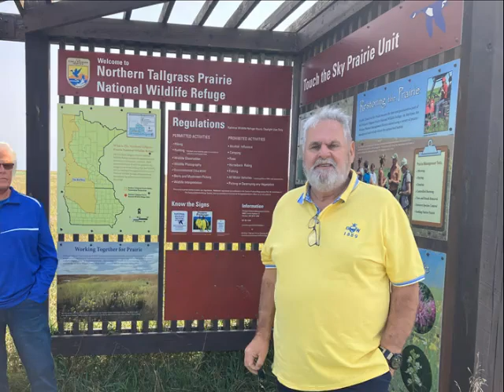Ghislain Hardier à Luverne Minnesota pour la remise d'une Jeep Willys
Bonjour à tous, je m'appelle Ghislain et je viens solliciter votre aide pour refaire tourner ce Char Sherman, il n'a plus de moteur et pour en remettre un cela coute dans les 20 000 euros n'importe quels dons sera le bienvenu et je vous remercie par avance de votre aide.

Hello everyone, my name is Ghislain and I've come to ask for your help to get this Sherman tank running again, it no longer has an engine and to put one back in would cost around 20,000 euros. Any donation would be most welcome and I thank you in advance for your help.